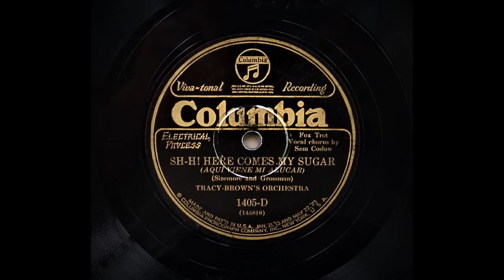Sh-h ! Here Comes My Sugar - Tracy - Brown's Orchestra (1928)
Tracy - Brown's Orchestra.

Chicago , March 20 , 1928.